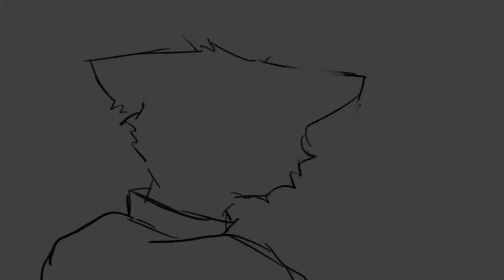violet hyacinth - SPEEDPAINT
heyyy guys back at it again with another biyearly speedpaaainttt (not quite, but y'know). hope you guys like this one it soorta took me a while :3 i don't usually take more than a few hours for my speedpaint posts though, never spread it across days too exhausting x_x and my sleep schedule's already fked up

songs:
minna de oshaberi - tokyo mew mew OST
examining the afterthought - vylet pony
memory - hkmori
this indescribable feeling - nowt
on the sunny side of the street - lisa ono cover